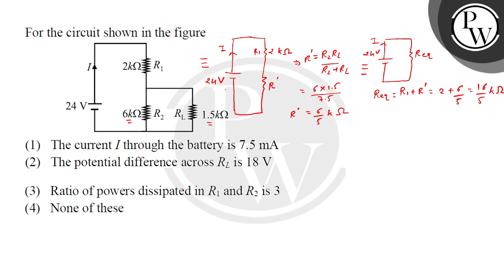For the circuit shown in the figure ....